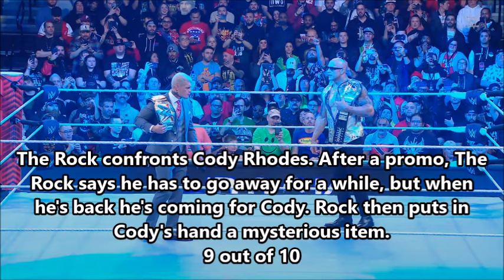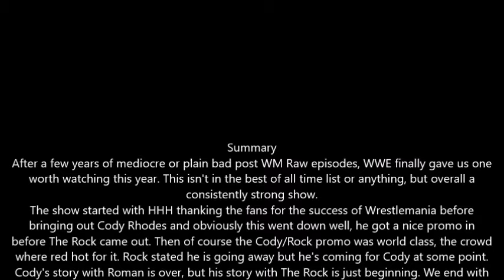WWE Raw, April 8 2024 Review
Raw April 8 2024